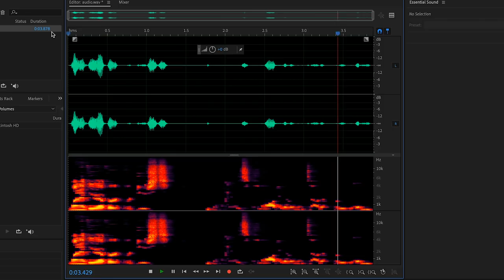BoxMac 140: Egg Nog Mac & Cheese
It's a Christmas bonanza when Matt makes an advent calendar filled with Red Cow inspired ornaments, and Jon sets the table with pfaltzgraff in prep for an...egg nog mac?

BOXMAC!